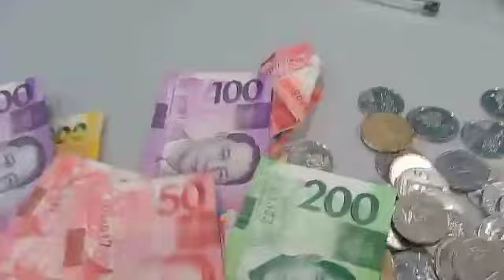May bibili pa kaya sa itlog ko | RICO BIBI